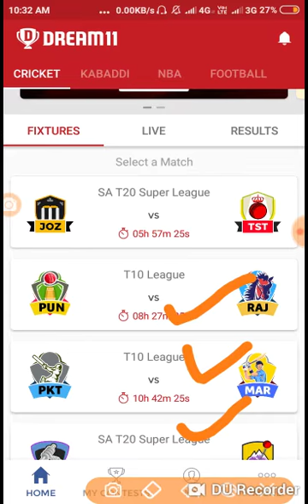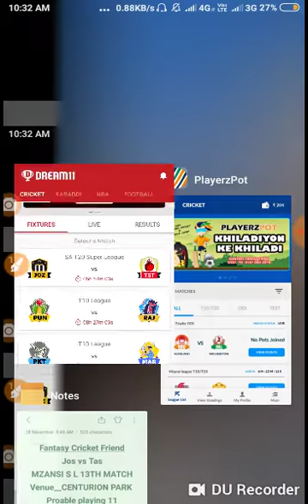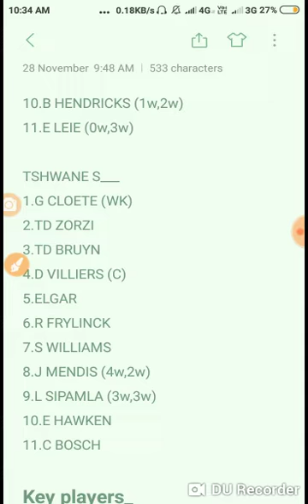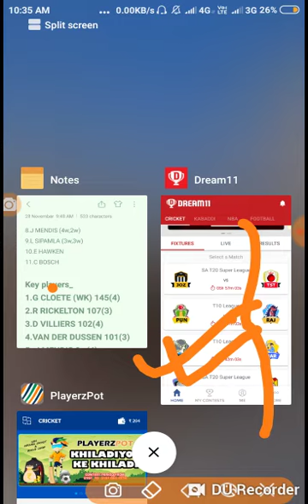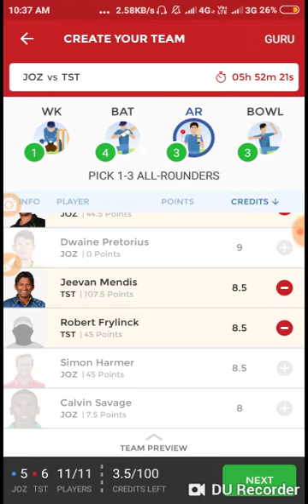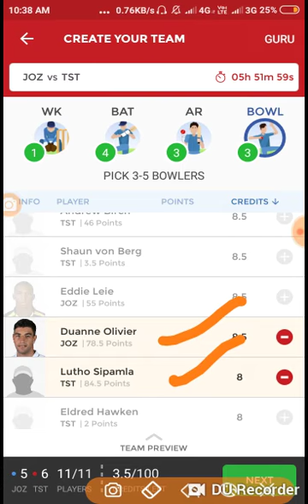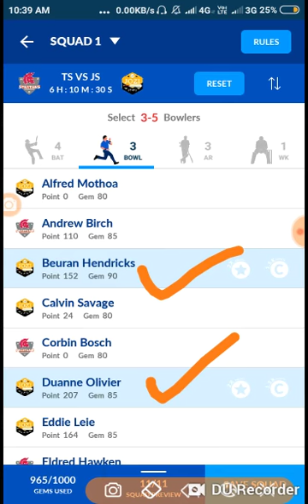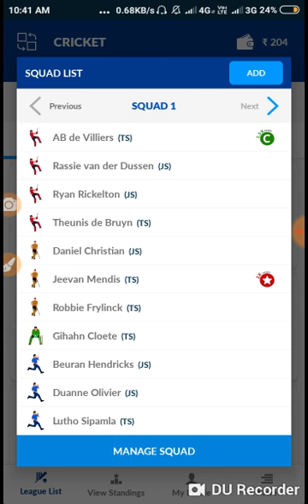JOZ VS TST MZANSI SUPER LEAGUE 13TH MATCH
PROBABLE 11,PLAYING11,
GRANDLEAGUE WINNER
IND VS AUS
T10 LEAGUE
RANJI TROPHY
ALL UPDATE OF CRICKET NEWS YOU CAN GET FROM MY CHANNEL

JOIN PLAYERZPOT

and get joining Bonus of rs 100.You can win upto one lakh daily.

Join DREAM11 FANTASY

 SKSAH163UV

 to get a Cash Bonus of Rs.100! Let the games begin

JOIN HALAPLAY

 uFrkHICLC

 to get ₹100 signup bonus to play. Download app now from

Please Forgive me if i done any mistakes.